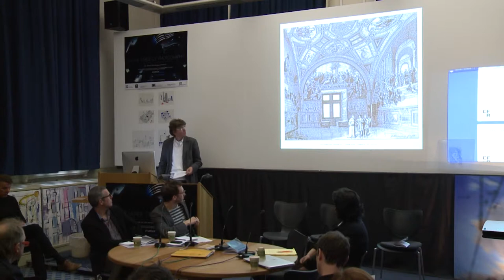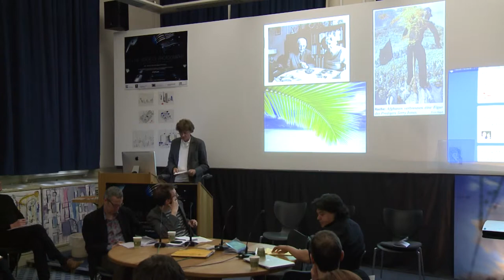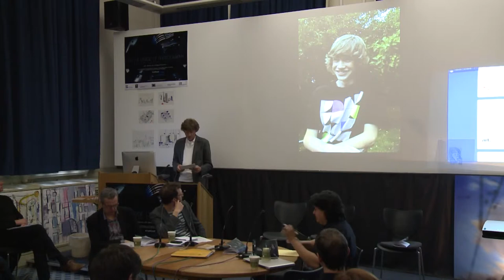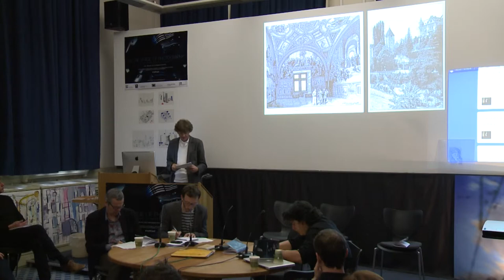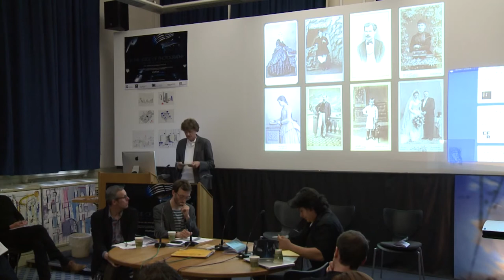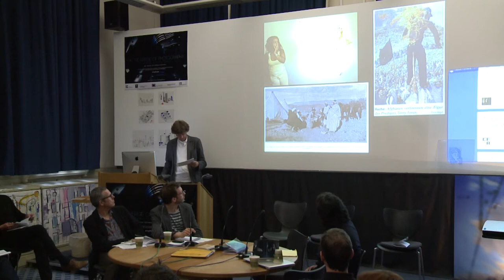Friedrich Tietjen: 'Photography and Semblance'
Friedrich Tietjen
Photographic Arts Historian and theorist, Academy of Visual Arts, Leipzig
Panel 1: 4040 Page Not Found (New materialisms)
On the Verge of Photography: Imaging, Mobile Art, Humans & Computers
24th -- 25th May 2013, Birmingham School of Art

AHRC Photography Networking Grant, an LSBU and CFAR Collaboration

This was the last major conference in a series which considered whether there is a need to rethink spatiality and temporality in light of new strategies for mediating the world through photography.  Furthermore it asked whether there is a need to examine the methodological and epistemological bases of representation in the face of digital imaging and computer metadata.  Papers presented spanned new speculations on theory, analysis and provocations that reframe photographic theory and our understandings of the utility, temporality and circulation of digital images.

The conference sought to establish transdisciplinary connections between photography and the following fields of study: photography and digital imaging, the wild sciences, performance studies, contemporary/continental philosophy, cultural studies, aurality, multiversal methodologies, fine art, computing sciences including artificial intelligence and augmented reality, literary / critical studies.